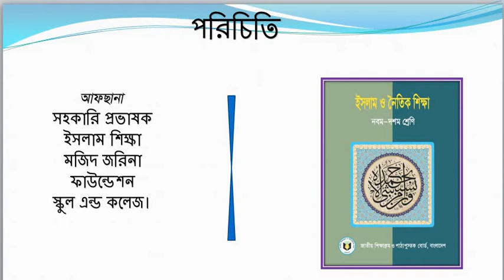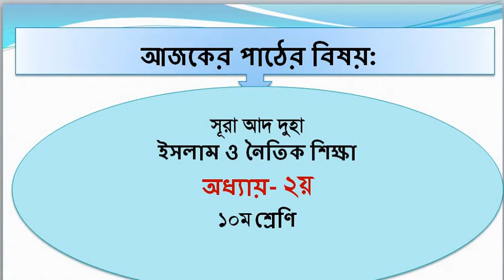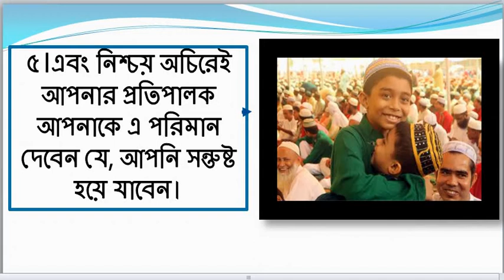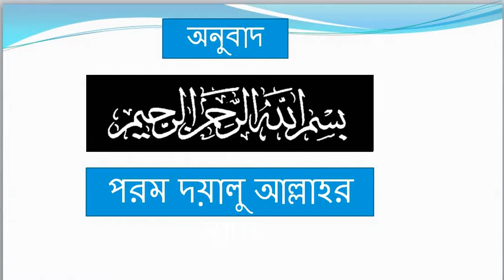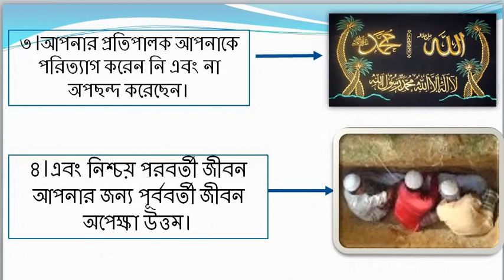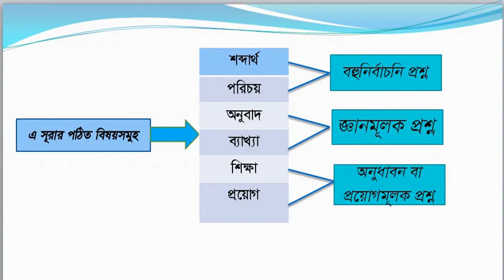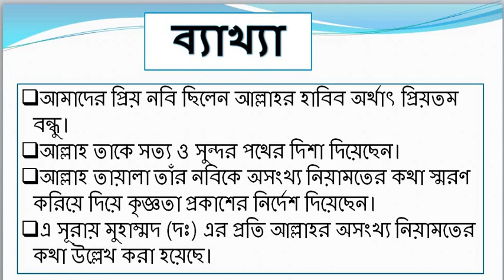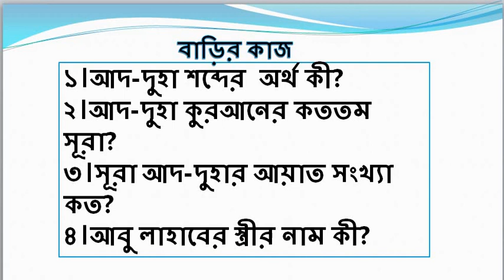af,class10, lec 4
শ্রেণি: ১০ম
বিষয়: ইসলাম ও নৈতিক শিক্ষা
অধ্যায়: ২(সূরা আদ দূহা)
শিক্ষক: আফছানা,প্রভাষক(ইসলাম ও নৈতিক শিক্ষা)